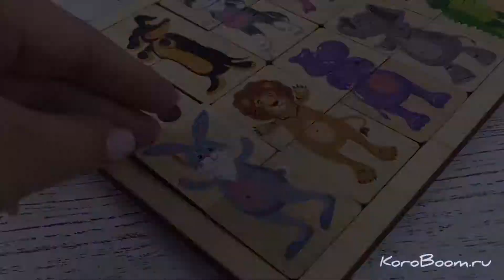Разрезные картинки "Зоопарк"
Эта развивающая игра представляет собой деревянный планшет, на котором в три ряда установлены картинки животных. Причем каждая картинка разделена на две части.

Всего в наборе представлено 12 разрезных картинок. На них изображены как домашние, так и дикие животные, животные нашей полосы и других стран. В связи с этим взрослому без особого труда будет разъяснить ребенку эти понятия.